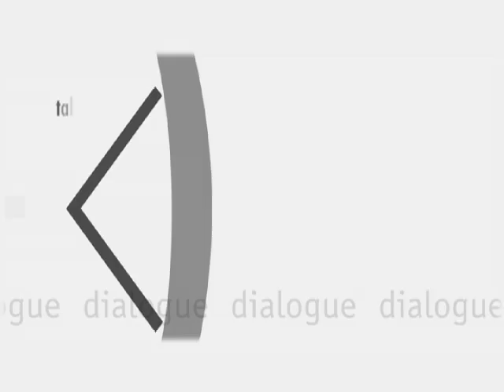The Story of Spin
What is political spin and has it become a more prominent feature of the American political scene? Those are some of the questions we pose to our guest, David Greenberg, during this week's edition of dialogue. David is a professor of history and media studies at Rutgers University. He's also an author and journalist. He's written the "History Lesson" column for Slate since 1998, and has been a contributing editor for The New Republic. Currently, as a fellow at the Wilson Center, he's working on a project titled, "The Story of Spin: Presidential Persuasion from Theodore Roosevelt to George W. Bush."